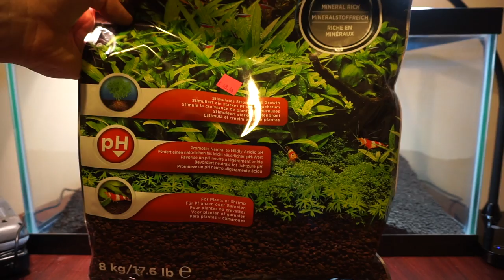New Tank, Cleaning Fly Line, Links - McFly Angler Update 6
Hey guys.  Its been tough with my kid explaining to him why the dog isn't here anymore.  We have a fish tank that the fish are starting to overgrow, and I just couldn't take his fish away from him, so I decided to get another fish tank to hold the increasingly growing fish.  This will be what you will see on the upcoming underwater fly action after a few flies from now.

Also, I want to tell you guys about why to clean a fly line, and why its important.  Also some tips and techniques I use to clean the line after each fishing trip.

I promise not to post only links to Amazon though, and make sure to post links only to where I find the best prices.  Also, please know, if you can possibly buy items at your local fly shop, please do that instead.  Don't buy online except when you really need to.

Here is a link to where I bought the Rio fly line cleaner.